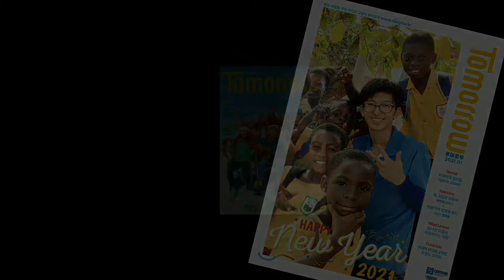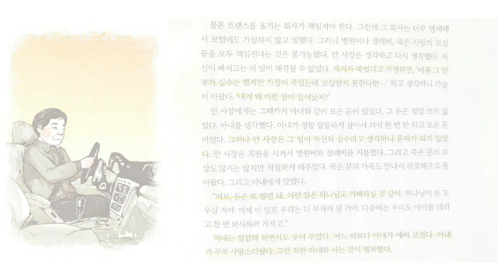그를 만나면 내 마음이 따뜻해진다